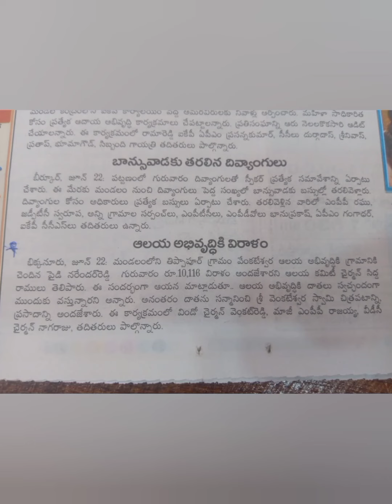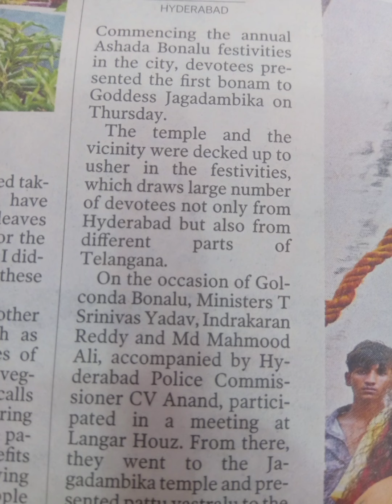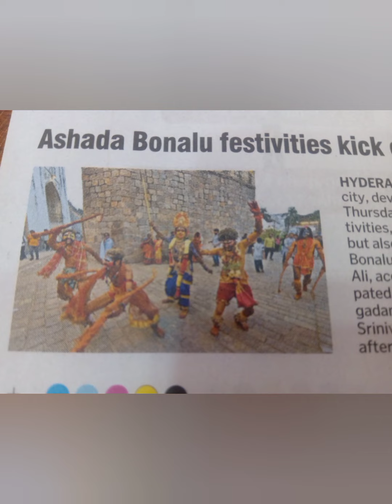ఆధ్యాత్మిక సమాచారం ,23-6-2023.